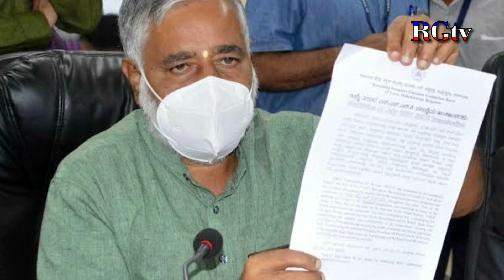RTE 2022-23 ಹೊಸ ಅರ್ಜಿ ಆರಂಭ// right to education online registration 2022-23 / ಮಕ್ಕಳಿಗೆ ಉಚಿತ ಅಡ್ಮಿಷನ್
RTE 2022-23 ಹೊಸ ಅರ್ಜಿ ಆರಂಭ// right to education online registration 2022-23 / ಮಕ್ಕಳಿಗೆ ಉಚಿತ ಅಡ್ಮಿಷನ್ // rte act // RG Tv Kannada

RTE act 2022-23
right to education act online registration process